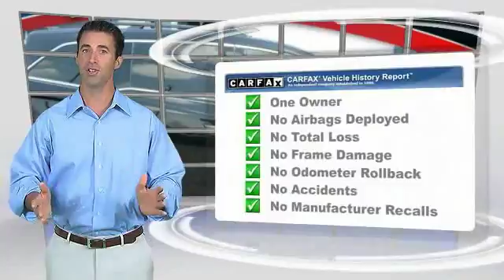2016 Honda Odyssey 3M07518A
2016 HONDA ODYSSEY Indianapolis, IN
Stock# 3M07518A

Black 2016 Honda Odyssey Touring Elite CARFAX One-Owner.